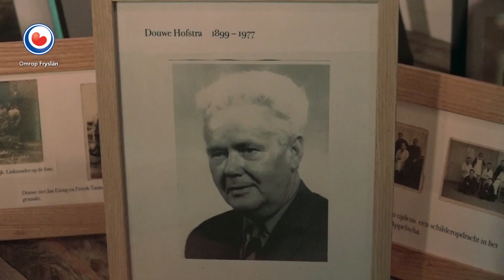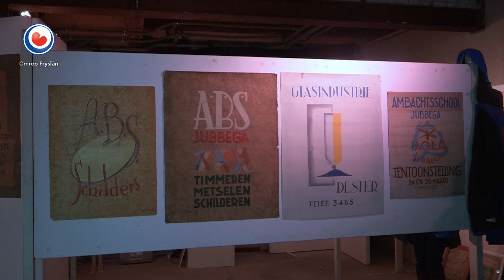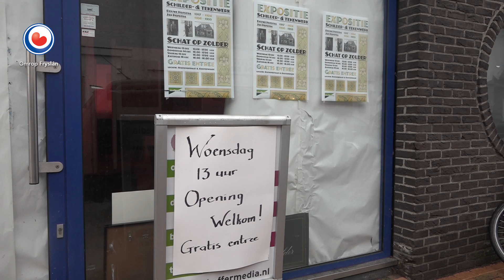REPO: Schilderijen van vader en zoon Hofstra in Oosterwolde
In een winkel aan de Stationsstraat in Oosterwolde is vanaf woensdag een bijzondere tentoonstelling. Het gaat om schilderijen van vader en zoon Douwe en Jan Hofstra, twee bekende mannen uit het dorp. Douwe was jarenlang doarpsschilder, hij stierf in 1977. Jan volgde ook een opleiding tot schilder, maar door een handicap aan zijn voet werd hij sigarenboer in de schilderswinkel van zijn vader. Hij overleed in 2004. Achter de winkel staat een schuurtje, waar jarenlang niet naar omgekeken werd. Een paar jaar geleden vond de familie bij het opruimen van het hok, naast het schildersgereedschap, ook de schilderijen van de beide mannen, opgerold in dozen en kisten. De familie vond dat er iets mee gedaan moest worden.